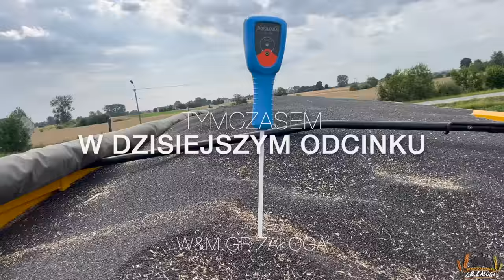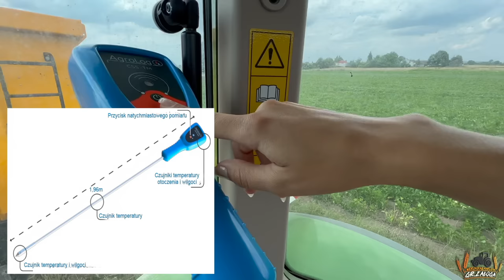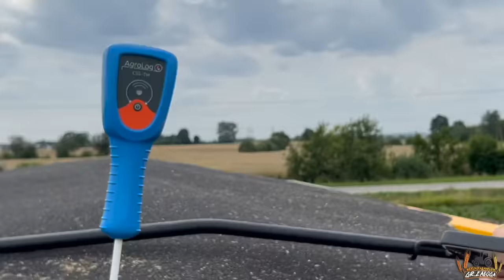Zakończenie ŻNIW rzepakowych 🔸 Utopiony kombajn 🔸 Pomiar wilgotności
marlena_zaloga
                   marlena_zaloga
🔹Snap: misiaa_nisiaa
                marlenka_sbs